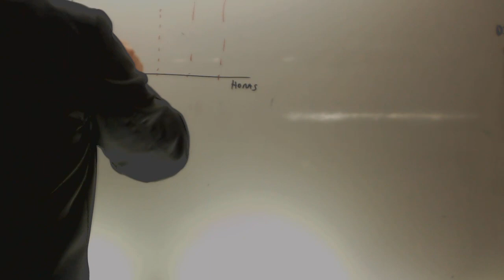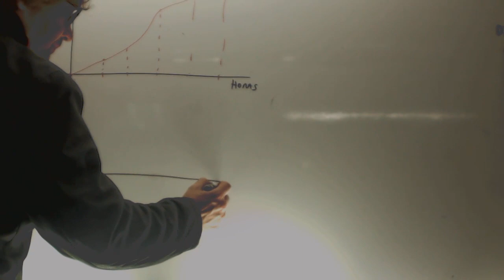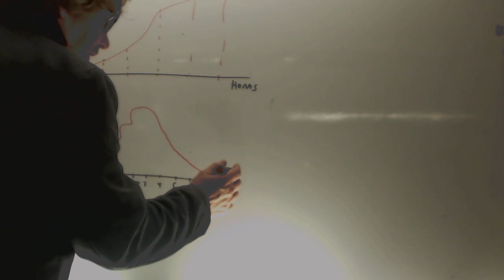Tendencias de una funcion Matematicas 3 ESO Academia Usero Estepona